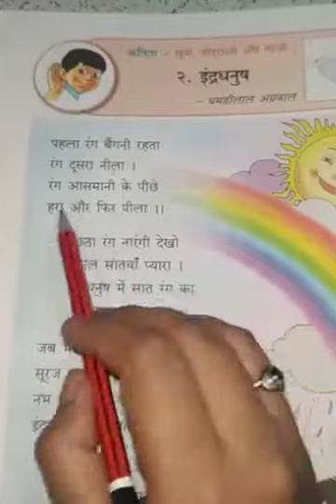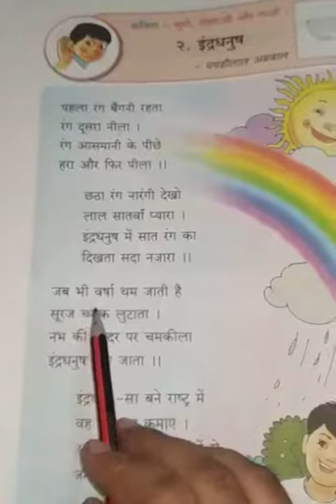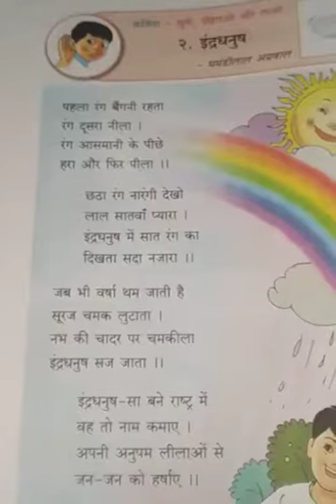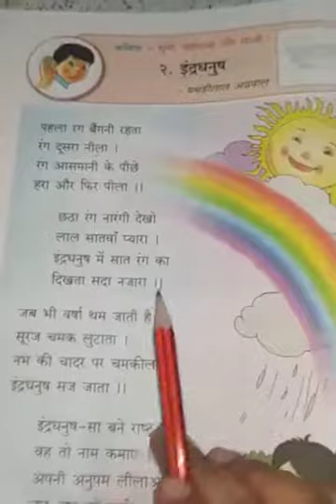Std 4th Hindi Lesson No. 2( दुसरी इकाई ) इंद्रधनुष्य